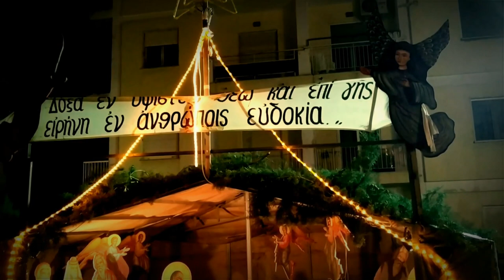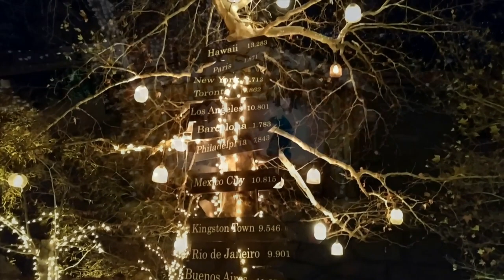Konstantinos Papoutsis "Christmas carols on age of Covid-19"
Christmas carols on age of Covid-19 (Christmas song/instrumental)
Δόξα ..εν υψίστοις Θεώ (Χριστουγερννιάτικος ύμνος)
Composer/arranger: Papoutsis Konstantinos
Σύνθεση/ενορχήστρωση: Παπουτσής Κωνσταντίνος